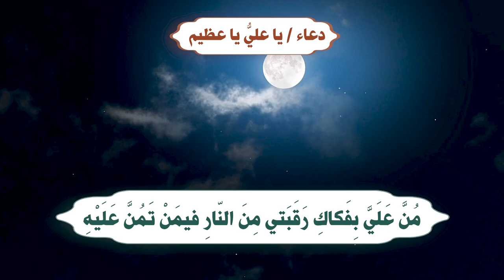من ادعية شهر رمضان / يا علي يا عظيم - بصوت الملا جابر لاري